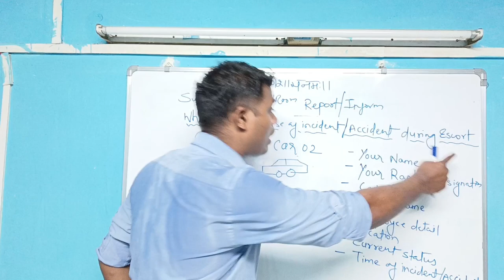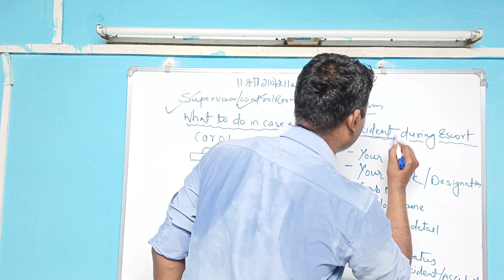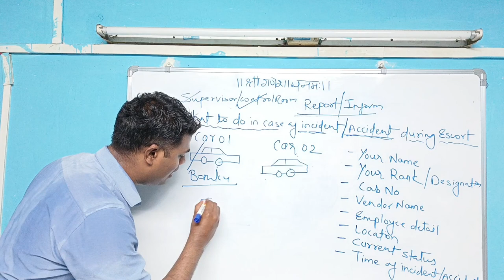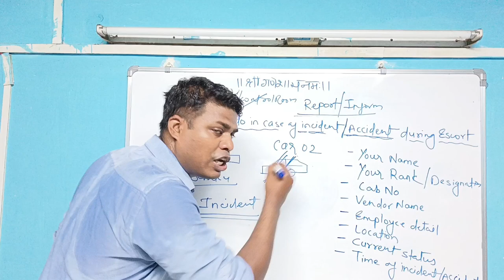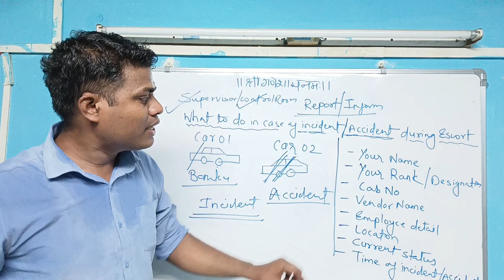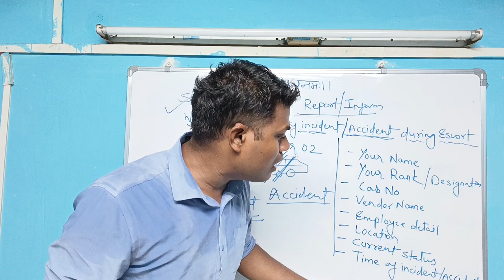ESCORTING के दौरान दुर्घटना होने पर क्या करे ? | Incident | Accident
नमस्कार दोस्तों इस वीडियो में हमने स्काउटिंग के दौरान यदि कोई दुर्घटना होती है तो उसमें एक सिक्योरिटी गार्ड की रोल-रिस्पांसिबिलिटी क्या होती है इस पर डिटेल में चर्चा की है।

ESCORTING
Escorting Duty
incident kya hai
accident kya hai
security Guard Interview questions and answers in hindi
security Guard Interview questions and answers
security supervisor interview questions and answers in hindi
security supervisor interview questions and answers
sis security
sis